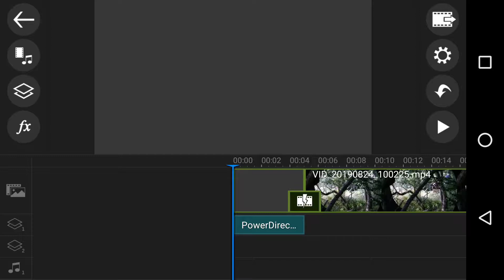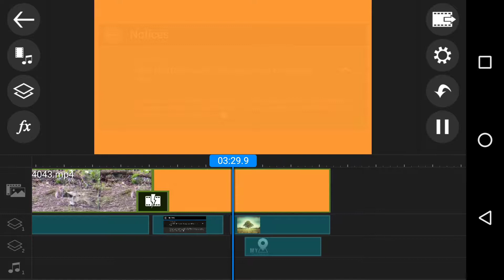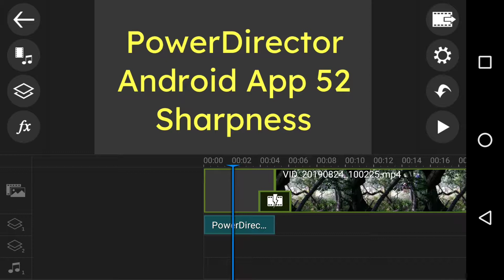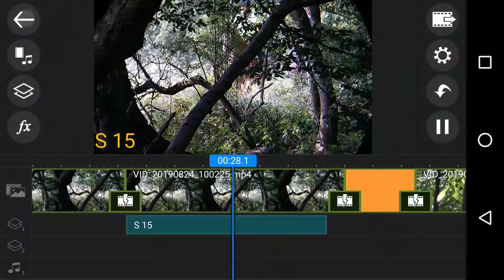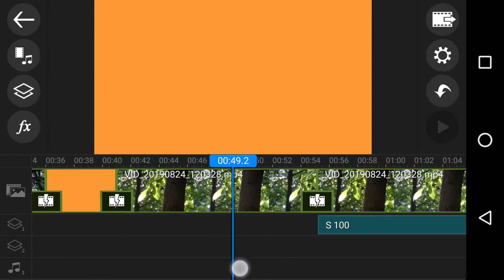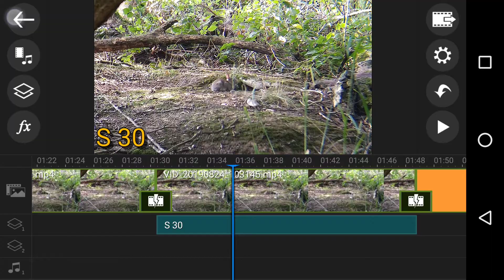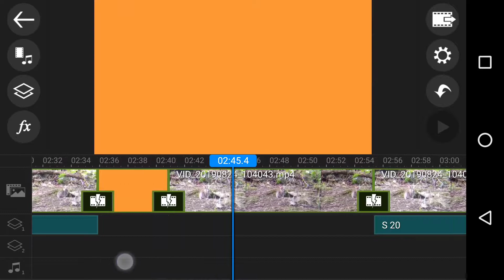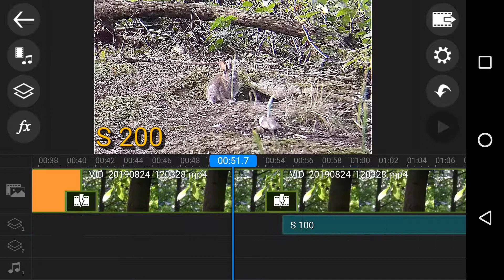PowerDirector Android App 52 Sharpness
We now have a Sharpness adjustment for video clips, and still images. Here's how to use the 0-200 scale. We use some examples from Nature like woodland, passing horses and a baby bunny rabbit.

For those examples in one video to compare, visit